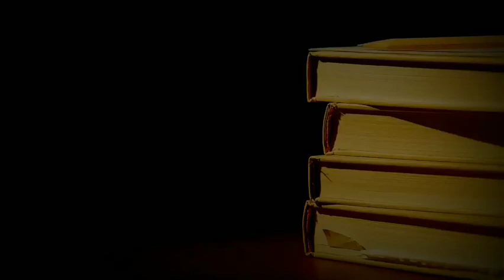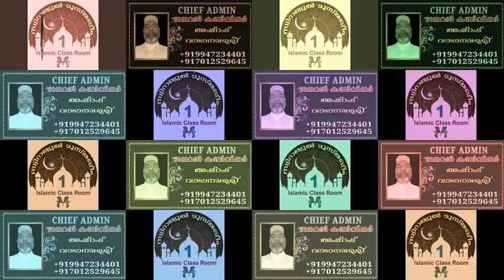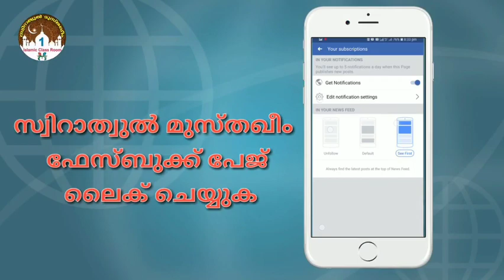Hadees Class 619 Dr. Zubair Hudawi Chekanur സൽസ്വഭാവം ഇമാം ബുഖാരി(റ)ന്റെ അദബുൽ മുഫ്റദ് 75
الأدب المفرد
حسن الخلق സൽസ്വഭാവം
🌹حَدَّثَنَا مُحَمَّدُ بْنُ كَثِيرٍ، قَالَ‏:‏ حَدَّثَنَا سُفْيَانُ، عَنِ الأَعْمَشِ، عَنْ أَبِي وَائِلٍ، عَنْ مَسْرُوقٍ، عَنْ عَبْدِ اللهِ بْنِ عَمْرٍو قَالَ‏:‏ لَمْ يَكُنِ النَّبِيُّ صلى الله عليه وسلم فَاحِشًا وَلاَ مُتَفَحِّشًا، وَكَانَ يَقُولُ‏:‏ خِيَارُكُمْ أَحَاسِنُكُمْ أَخْلاَقًا‏🌹حَدَّثَنَا عَبْدُ اللهِ بْنُ صَالِحٍ قَالَ‏:‏ حَدَّثَنِي اللَّيْثُ قَالَ‏:‏ حَدَّثَنِي يَزِيدُ بْنُ الْهَادِ، عَنْ عَمْرِو بْنِ شُعَيْبٍ، عَنْ أَبِيهِ، عَنْ جَدِّهِ، أَنَّهُ سَمِعَ النَّبِيَّ صلى الله عليه وسلم يَقُولُ‏:‏ أُخْبِرُكُمْ بِأَحَبِّكُمْ إِلَيَّ، وَأَقْرَبِكُمْ مِنِّي مَجْلِسًا يَوْمَ الْقِيَامَةِ‏؟‏ فَسَكَتَ الْقَوْمُ، فَأَعَادَهَا مَرَّتَيْنِ أَوْ ثَلاَثًا، قَالَ الْقَوْمُ‏:‏ نَعَمْ يَا رَسُولَ اللهِ، قَالَ‏:‏ أَحْسَنُكُمْ خُلُقًا‏.🌹حَدَّثَنَا إِسْمَاعِيلُ بْنُ أَبِي أُوَيْسٍ قَالَ‏:‏ حَدَّثَنِي عَبْدُ الْعَزِيزِ بْنُ مُحَمَّدٍ، عَنْ مُحَمَّدِ بْنِ عَجْلاَنَ، عَنِ الْقَعْقَاعِ بْنِ حَكِيمٍ، عَنْ أَبِي صَالِحٍ السَّمَّانِ، عَنْ أَبِي هُرَيْرَةَ، أَنَّ رَسُولَ اللهِ صلى الله عليه وسلم قَالَ‏:‏ إِنَّمَا بُعِثْتُ لِأُتَمِّمَ صَالِحَ الأَخْلاقِ‏.‏🌹